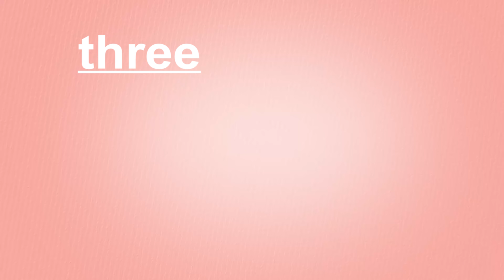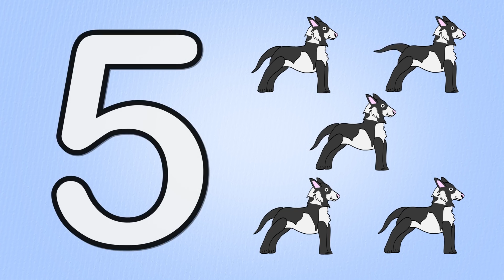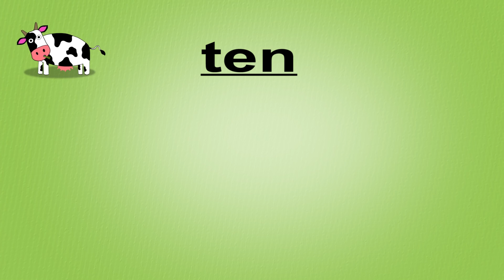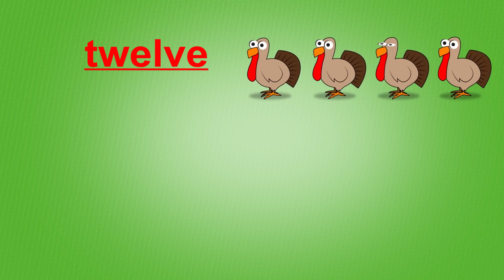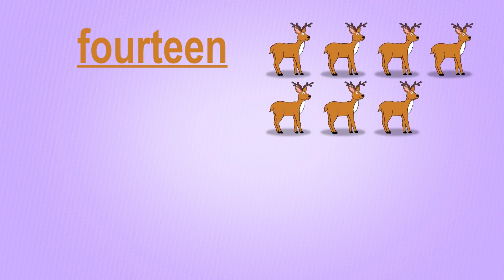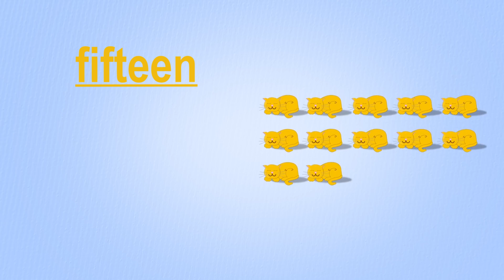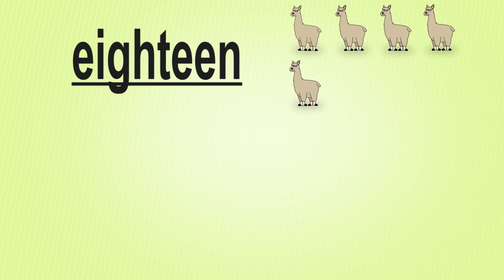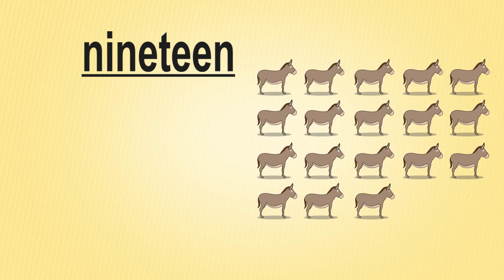ვისწავლოთ ცხოველები და დათვლა სასწავლო ვიდეო პატარებისთვის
ვისწავლოთ ცხოველები და დათვლა შინაური ცხოველებით ფერმაში სასწავლო ვიდეო პატარებისთვის
0:10 ქათამი_chicken
0:14 ერთი_one
0:20 ცხვარი_sheep
0:25 ორი_two
0:35 კურდღელი_rabbit
0:40 სამი_three
0:50 ღორი_pig
0:55 ოთხი_four
1:05 მეცხვარე ძაღლი_sheep dog
1:15 ხუთი_ five
1:25 ტრაქტორი_tractor
1:30 ექვსი_six
1:42 იხვი_duck
1:50 შვიდი_seven
1:57 თხა_goat
2:05 რვა_eight
2:18 ცხენი_horse
2:30 ცხრა_nine
2:41 ძროხა_cow
2:50 ათი_ten
3:04 თაგვი_mouse
3:22 თერთმეტი_eleven
3:31 ინდაური_turkey
3:48 თორმეტი_twelve
3:59 თევზი_fish
4:21 ცამეტი_thirteen
4:29 ირემი_deer
4:47 თოთხმეტი_ fourteen
5:00 კატა_cat
5:34 თხუთმეტი_ fifteen
5:46 სირაქლემა_ostrich
6:10 თექვსმეტი_sixteen
6:21 წიწილა_chick
6:51ჩვიდმეტი _seventeen
7:00 ალპაკა_alpaca
7:27 თვრამეტი_eighteen
7:41 ვირი_donkey
8:07 ცხრამეტი_nineteen
8:18 ბატი_goose
8:53 ოცი_twenty